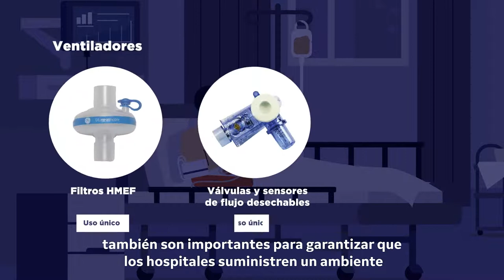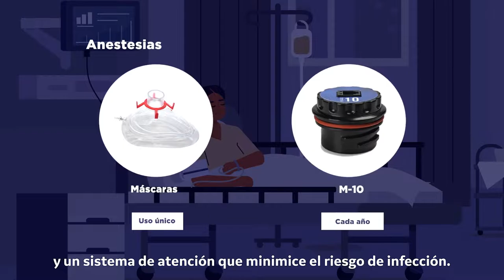GE Healthcare: Seguridad del Paciente | GE Latinoamérica